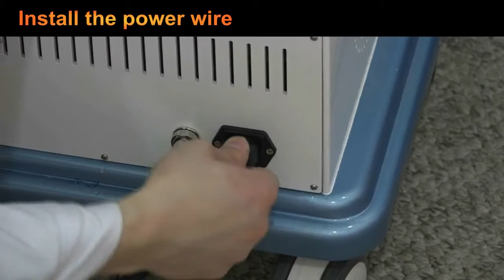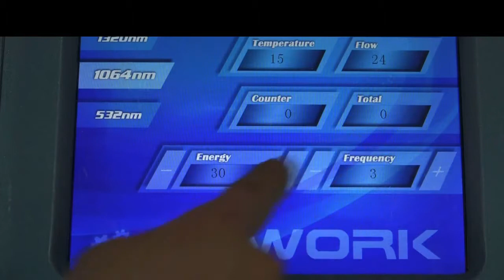Forimi Q-switched nd yag laser FMY-II Installation and Operation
Beijing Forimi S&T CO,.LTD